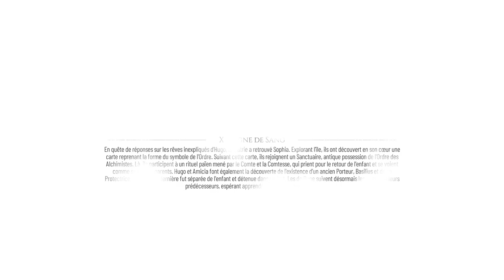En quête de réponses - A Plague Tale: Requiem#8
Toujours des phases d'infiltrations parfaitement exécutées pendant qu'Amicia se prend pour une archeologue.